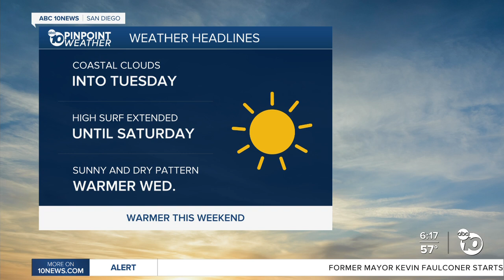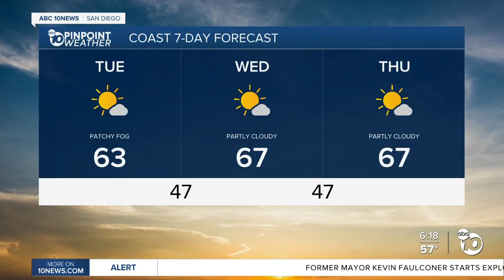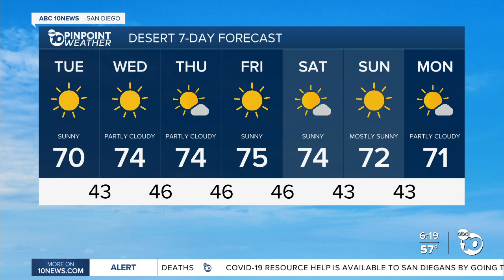ABC 10News Weather With Meteorologist Angelica Campos